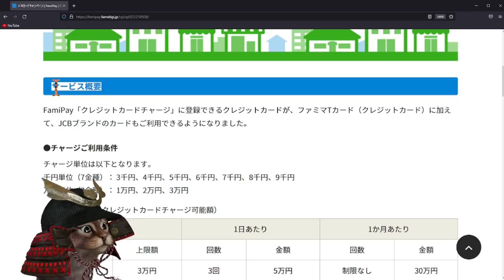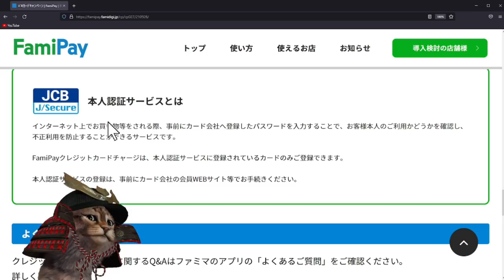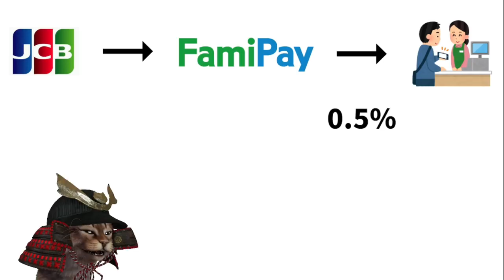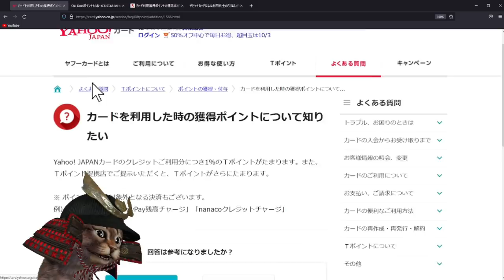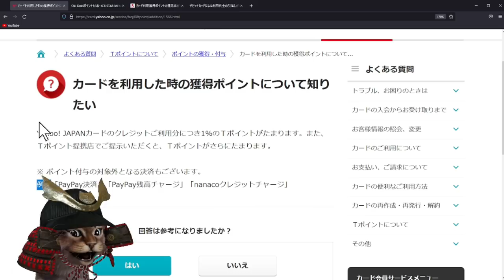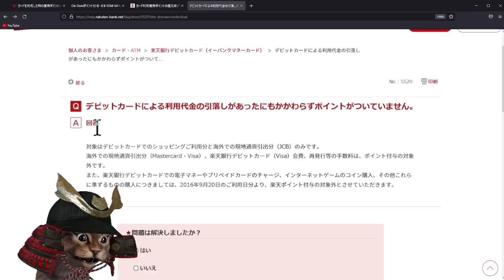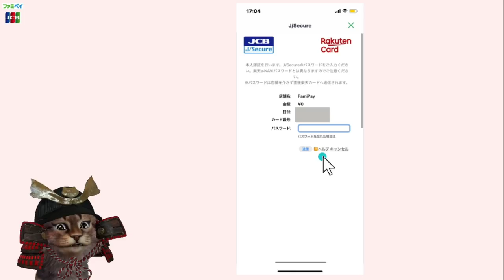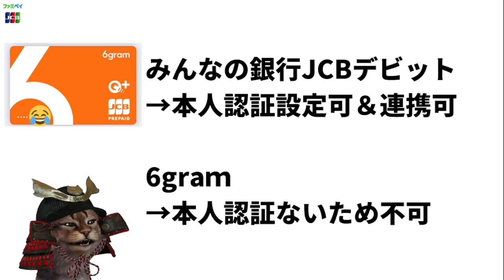ファミペイでJCBのカードでチャージ可能に！POSAカード購入・収納代行・納税で還元率アップ！連携やチャージ方法も解説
【PR】 ファミペイにJCBブランドのカードでチャージ可能に